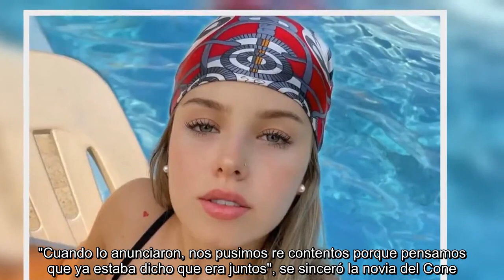Coti Romero reveló el motivo por el cual se bajaría del Bailando 2023